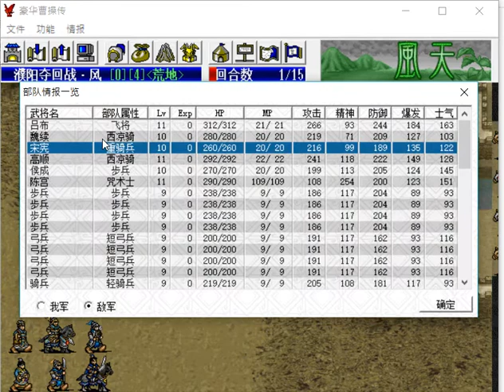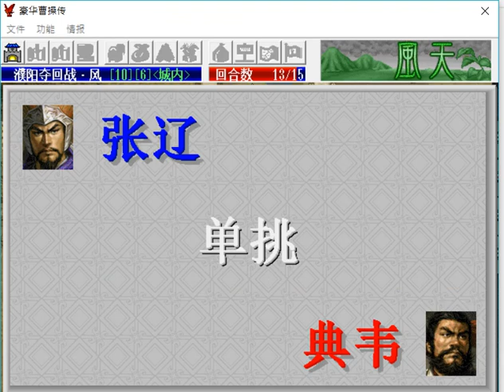豪華曹操傳 濮陽奪回戰(困難)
時間不夠全滅阿...